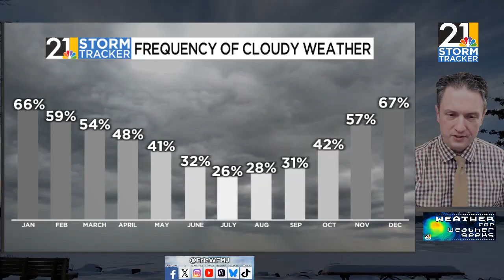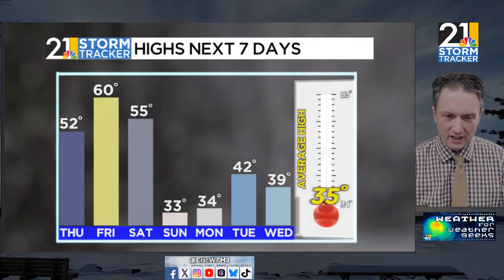January Will Get Colder, But Not This Week | Weather For Weather Geeks 1/7/26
00:00 Intro
00:25 Clouds!
02:00 Fog, Rain, Warmth
05:15 Long Range Trends

BlueSky/Threads: @ericwfmj